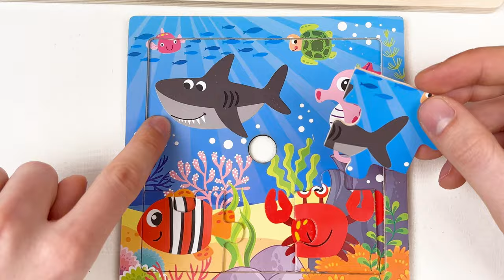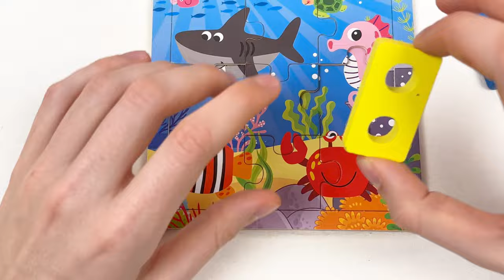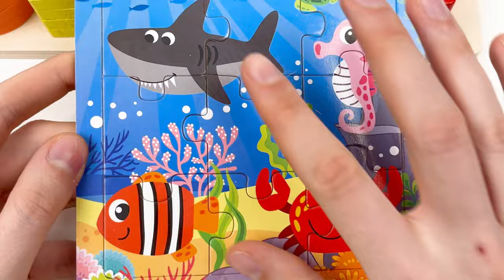Learn Sea Animals with Puzzle For Kids | Preschool Learning Video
Hey little sea explorers! 🐠 Join us in a splashy adventure with our sea world puzzle in Jambo Kids latest video! 🧩

We'll dive deep into the ocean, putting together a big, beautiful puzzle to see all the amazing sea creatures. As we swim along, we'll also discover fun shapes hidden in our magical, colorful crayons. 🖍️

Each shape fits into our sea world puzzle like a treasure, and every piece tells a story about the ocean. Let's learn, play, and explore the wonders of the underwater world together!

Grab your snorkel, and let's make a big splash in the world of learning and fun! 🤿